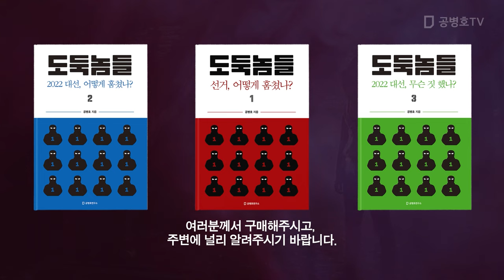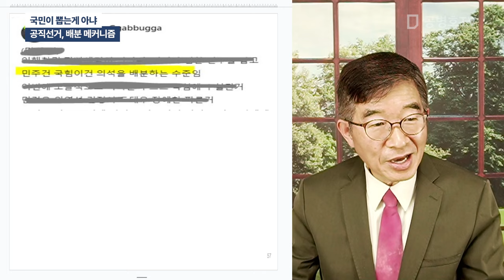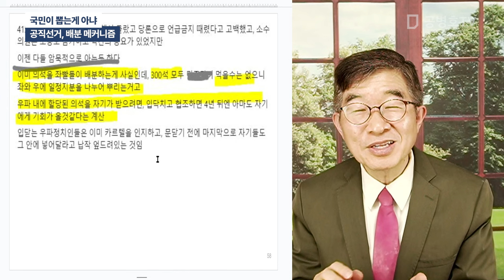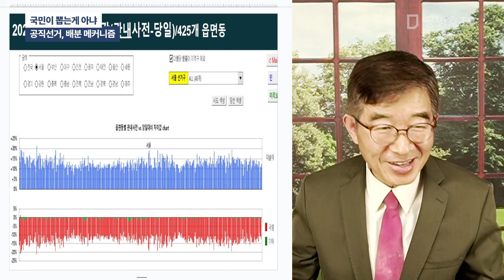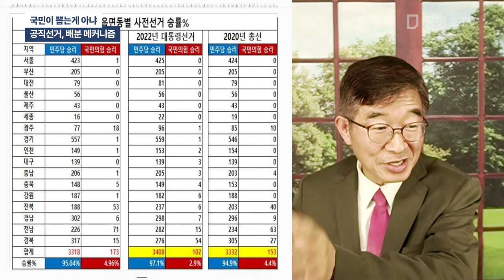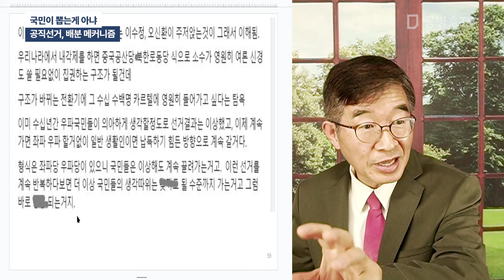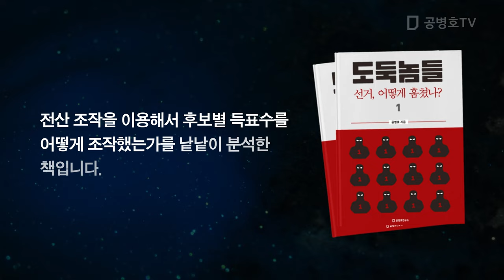국민이 뽑는게 아냐 / 공직선거, 배분 메커니즘 [공병호TV]